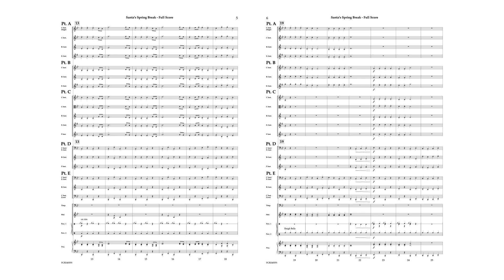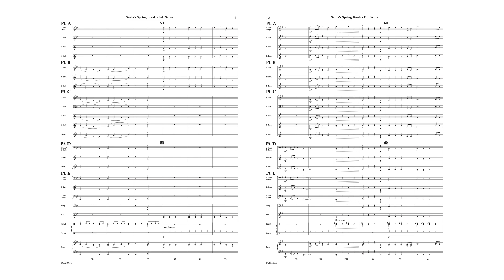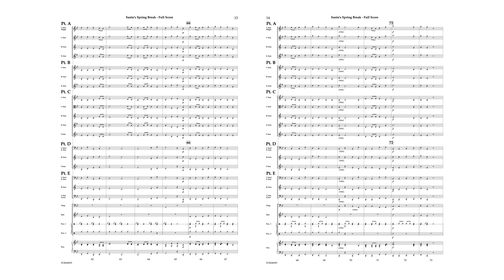Santa's Spring Break - Flexcel - Larry Clark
Santa's Spring Break
Larry Clark
Concert Band

Take a fun and engaging trip with Santa as he enjoys his spring vacation! This creative piece is a treasure of musical concepts wrapped up in one accessible package! Spring from The Four Seasons is cleverly woven amongst a medley of popular holiday songs. Creative orchestration puts the music in a variety of settings from festive to march-like to Middle Eastern. Beginning players will reinforce a wide variety of musical concepts, and young trombonists will work on developing first to sixth position. A guaranteed holiday favorite!"